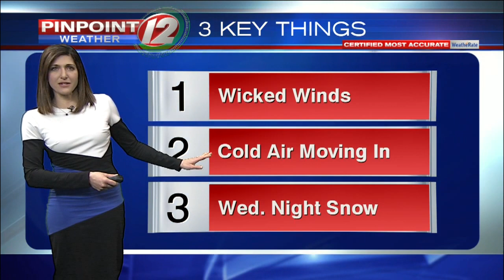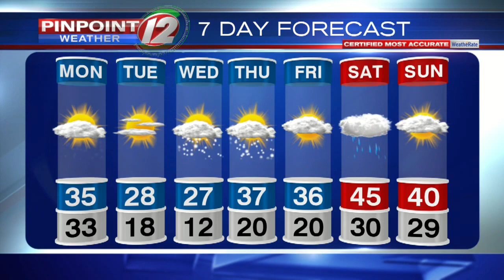Pinpoint Weather 12 Forecast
Eyewitness News Meteorologist Michelle Muscatello has the noon weather for Monday, February 25, 2019